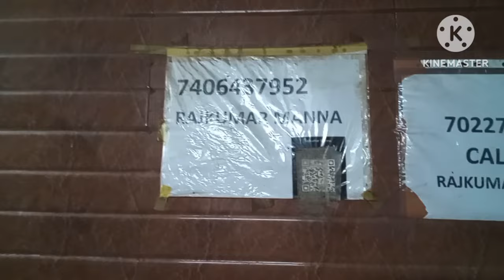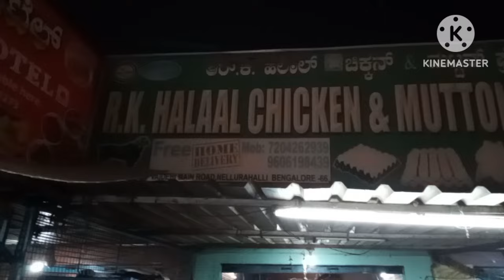Bangalore e নাতনীর ছুটিতে শপিং এ গেলাম স্কুটি নিয়ে - বিকালে মাছ মাংস আর সবজির দোকানে দাদা!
আমি টিঙ্কু, গৃহবধূ, মা ও দিদা। দীর্ঘ 40 বছরের সংসার আমার। মনে রেখো, ১লা আগস্ট, ২০২৩ থেকে প্রতিদিন দুপুর ঠিক একটায়। দেখা হবে আবার। LifestyleWithTinku তে নতুন episode এর সময়। আমি এই vlog এ তোমাদের সাথে share করবো আমার দৈনন্দিন জীবন, থাকবে রান্না, recipe , রূপচর্চা, skincare , homedecor , মজা , gardening ও আরো অনেক কিছু। এক কথায় ভাগ করে নেব আমার 40 বছরের গুছিয়ে সংসার করার অভিজ্ঞতা। সাথে থেকো, পাশে থেকো, ভালো কন্টেন্ট বানানোর অনুপ্রেরণা হয়ে। দেখতে ভূল না কেউ। দেখা হবে আবার।

I am Tinku , a housewife, mother and grandmother. I have been a housewife for 40 years. Everyday at exactly 1pm is the time for a new episode on LifestyleWithTinku. I will share my daily life with you in this lifestyle vlog, there will be cooking, recipe, makeup, skincare, homedecor, fun, gardening and many more. In one word, I will share my experience of 40 years of organizing the family. Remember, Everyday : exactly 1 pm. See you soon again. Bhalo theko !